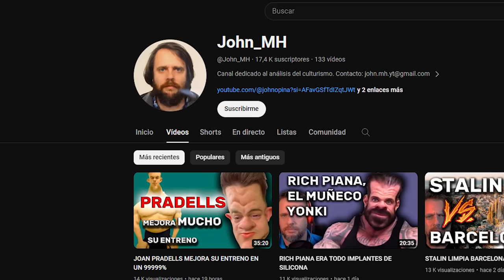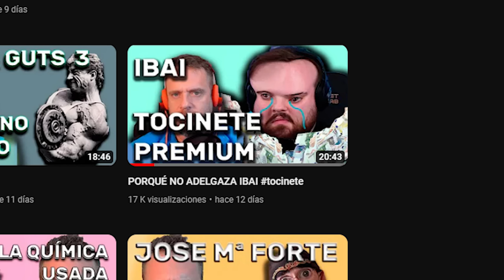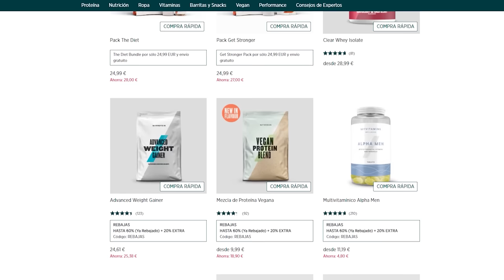Joan Pradells recibe duras críticas por como entrena *lo hace mal*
Uno de los culturistas más conocidos de España recibe críticas por su forma de entrenar, y en esta ocasión veremos como un youtuber recién llegado a la comunidad ha opinado al respecto.

🛒25% Código "GORRINO" en Myprotein ➔ (rebajas de hasta 60%)

⚫️15% Código "GORRINO" en Agongym ➔ (oferta 3x2 con el código GORRINO3X2)

Este vídeo ha sido editado al completo por mí mismo utilizando contenido propio y de terceros.

0:00 intro
0:20 quién critica a Joan?
0:30 entrenaba mal?
0:40 preparación para el Empro
1:02 John_MH
1:20 LA COMUNIDÁ
2:03 Joan recibe críticas por esto
2:36 el hype del Empro Classic 2023
2:51 ganar a Krizo?
3:10 quedó séptimo
3:24 Josema superó a Joan Pradells
3:45 el cambio de entrenamiento
4:45 demasiada química en la actualidad?
5:05 físico de Josema con 22 años
5:20 jóvenes abusando de química?
5:43 acromegalia?
6:15 los culturistas de antes
6:48 es moda competir en culturismo?
7:16 antes no se consumía tanta química
7:55 el Empro fue un fracaso para el?
9:30 así entrena en la actualidad
10:17 aprendió con Hany Rambod?
10:27 futuro de Joan?
10:40 ad Myprotein
10:50 outro